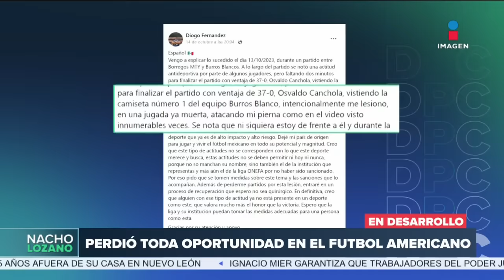Jugador de Burros Blancos lesiona intencionalmente a rival y ONEFA lo expulsa de por vida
Luego de la intencional lesión que le propinó al jugador de los Borregos del Tec de Monterrey, Osvaldo Canchola, jugador de los Burros Blancos del Instituto Politécnico Nacional (IPN), fue suspendido de por vida por la Organización Nacional Estudiantil de Fútbol Americano (ONEFA). 20 octubre de 2023

Te invitamos a ver el siguiente video:
¿Cuál es la trayectoria del huracán Norma?
//youtu.be/lDkvD9GXOQQ